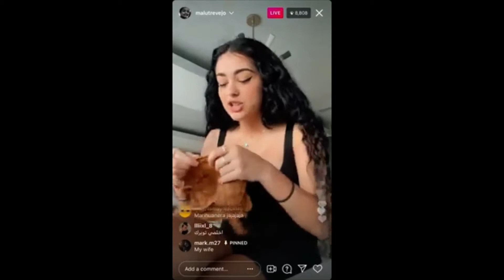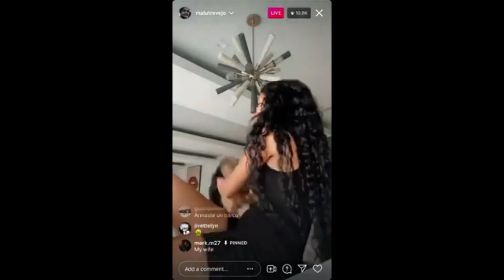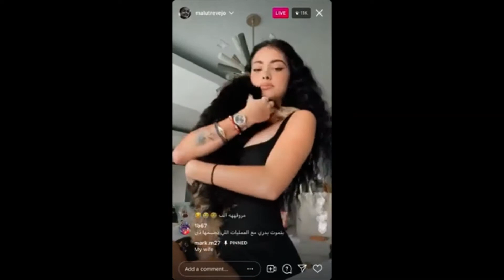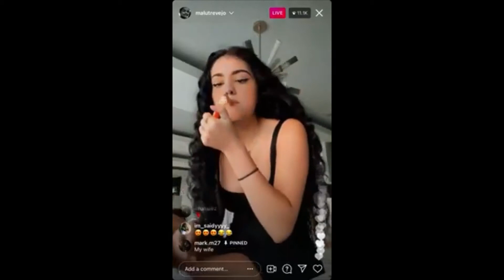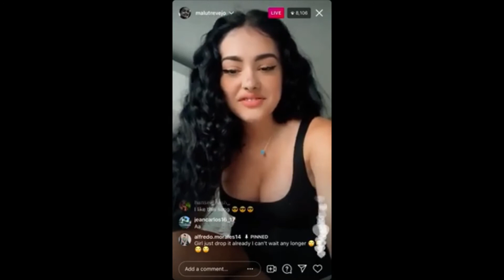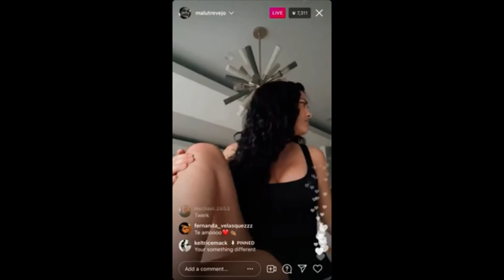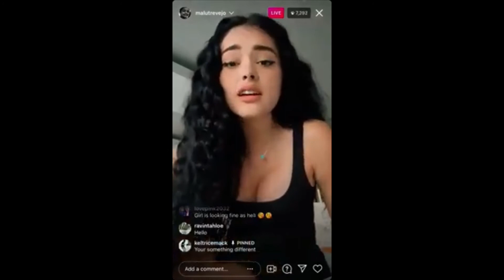Malu Trevejo Instagram Live | 11th April 2021